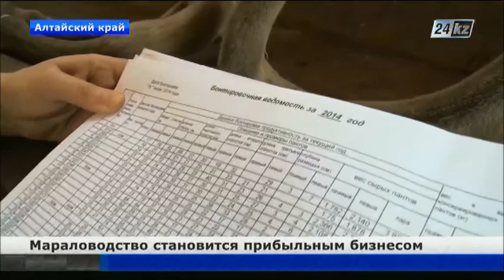Мараловодство становится прибыльным бизнесом